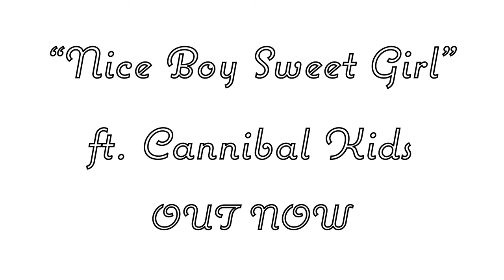The Cookhouse EP.18 Ft Casey Conroy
We welcome Casey Conroy onto The Cookhouse to talk about one of her newest releases, "Background Noise"! Listen to her start in music, her biggest in her writing process, and why she wrote "Background noise"! All this and more on tonight's episode of The Cookhouse.

COMPANY:
Company page - @Santokumedia
Owner/Content Creator - @mechristianc
Graphic Designer - @andi.soli
Marketing Strategist - @melanie.langdon
Creative Writer - @haecreates